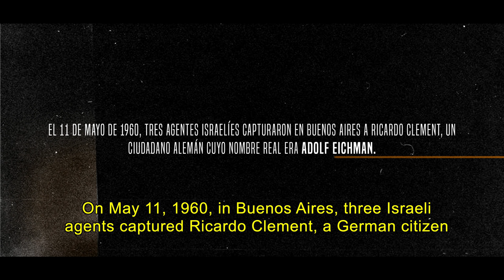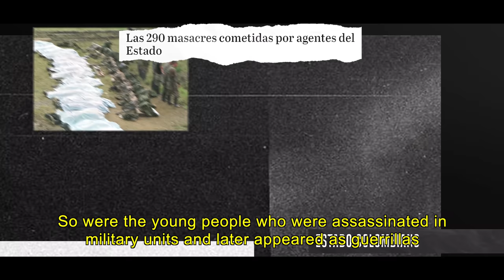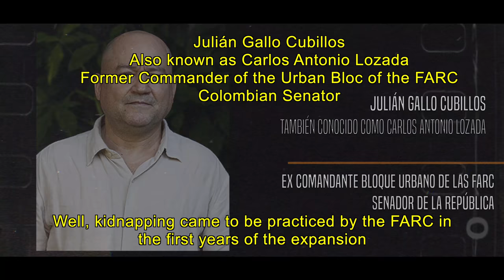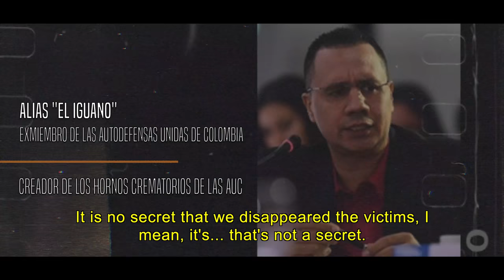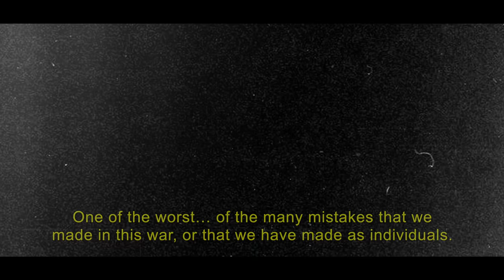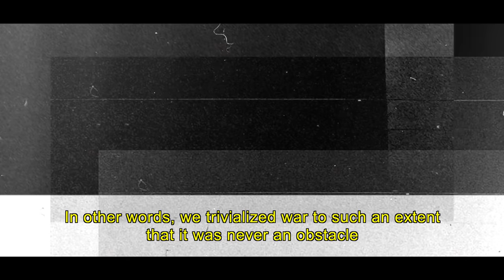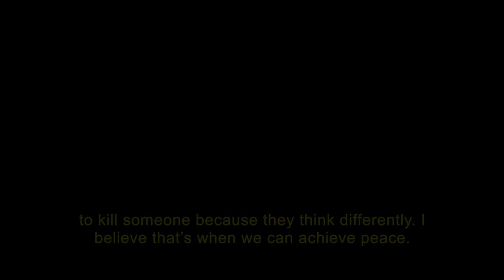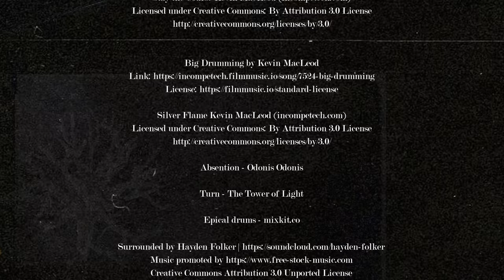The degradation of war in Colombia | María Jimena Duzán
© How was it possible for such horror to take place, and us not able to notice it? The crematory ovens, a method that armed groups came to practice during the Colombian war, is living proof of the degradation of war, this third chapter’s topic.

I am María Jimena Duzán, a Colombian journalist and political scientist with more than 30 years of experience. I have worked in different Colombian media such as El Espectador, El Tiempo and Revista Semana, as well as in international media, where I have always stood out as an opinion columnist.

Subscribe to learn more about my investigations and in-depth reports related to key moments in the history of Colombia, as well as critical analysis of the different social, political, environmental, and economic issues that continue to emerge.